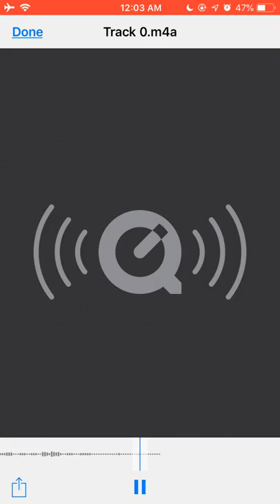Jackie Nguyen - I don’t Know (original)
F=xx3213
Am=x02013
D=xx0213
C=x32013

Verse;
Woke up, with the sun in my face
Take a look around, you tore the place down
Said you found, somebody else
they are better, treat you like no other

Verse;
I did not want to let you go
You pushed your way out, broke down my house
A couple months have past by now
I could see the, scars you’re trying to hide

Chorus;
Sure we are not on good terms, but that don’t mean Imma let you get hurt
You say he’s always nice to you, but I could see through to the truth
You think that you  can lie to me, but oh that was our love story
I know you better then they will, they would die if looks can kill

Verse;
Waking up when the sungoes down
Using the moon, to guide me through
Walking the path I’m now used to
Have a couple drinks, give someone a kiss

Chorus;
It’s now every day I wake up, tear stains all over my T-shirt
Memories are all a blur, from the night before
Drenching my thoughts in alcohol, drowning myself in waterfalls
Dealing without your love, so dam difficult

Bridge;
Wrestless, sleepless
Aimless, and thoughtless
Forgetting sanity, becoming senseless.
Chorus:
Wishing we could go to the past, though I thought that our love would last
There is no future by myself, guess it will be a bloody hell
I tried so hard to move on, but every single time it’s my arm
Trying to distract the pain, it’s always pouring never rains